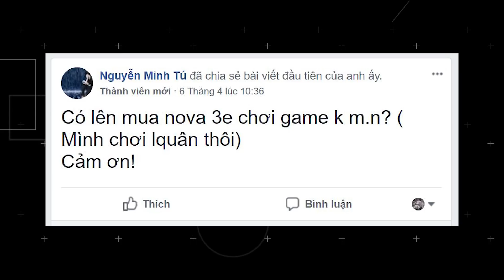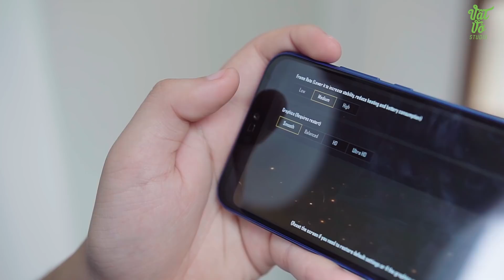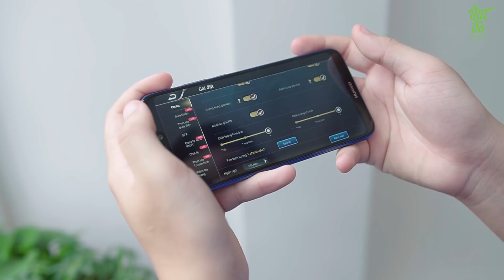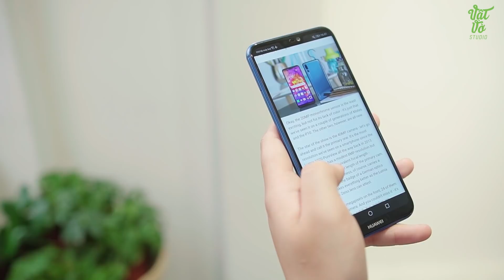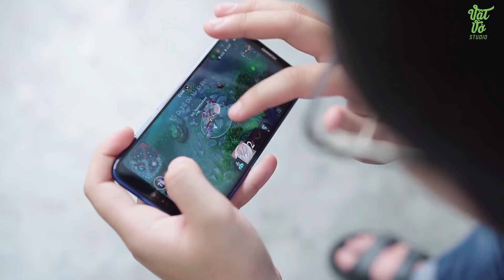Đánh giá hiệu năng & thời lượng pin Huawei Nova 3e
Nova 3e với con chip Kirin do Huawei tự sản xuất, tương tự như trên Nova 2i nhưng khả năng chơi game của nó sẽ thế nào? Thời lượng pin có được như thế hệ trước?